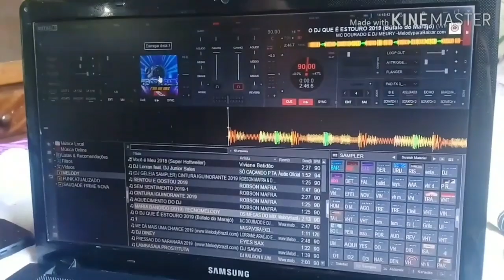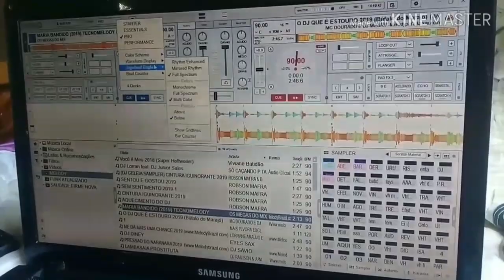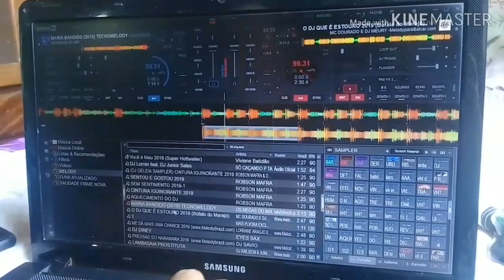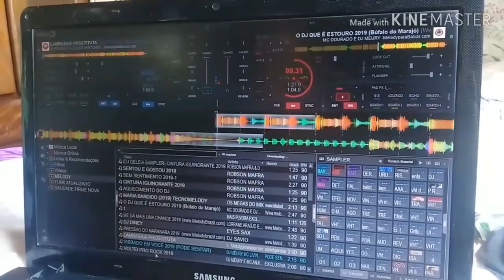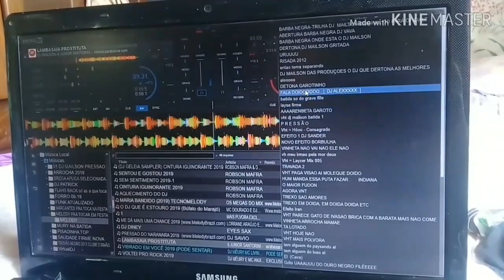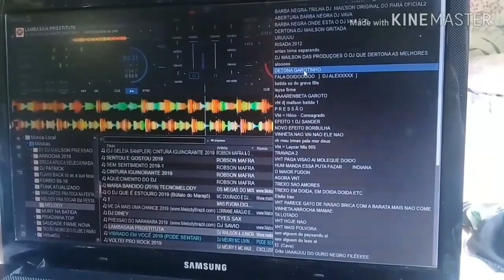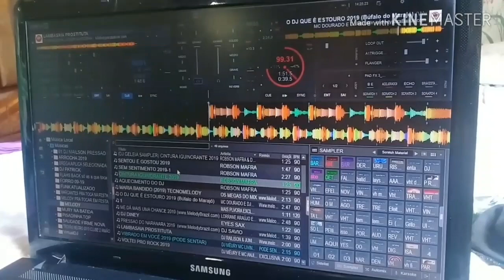Virtual dj 2020 com novos efeito link na descrição do vídeo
link 01: pasta com tudo

Link 02: mapeamento ESTILO CONTROLADORA  com efeitos novos

Link 03: pad fx